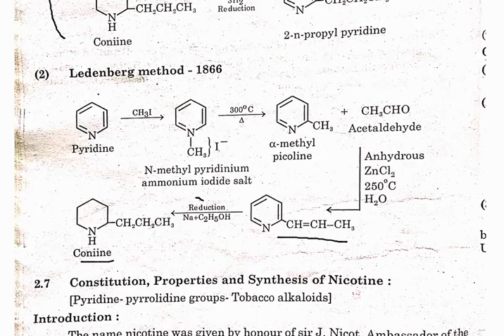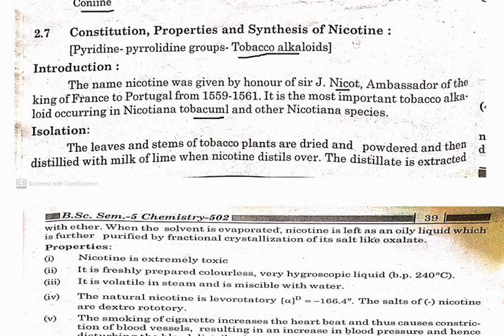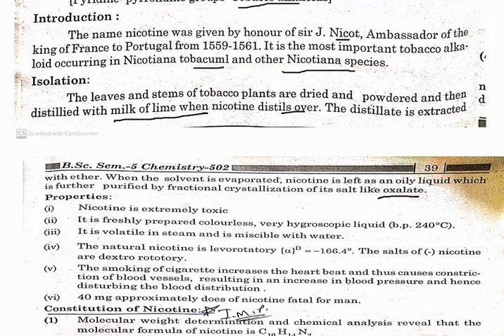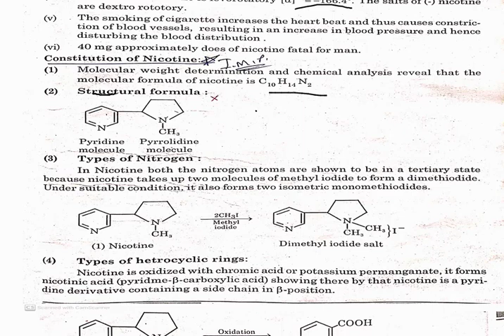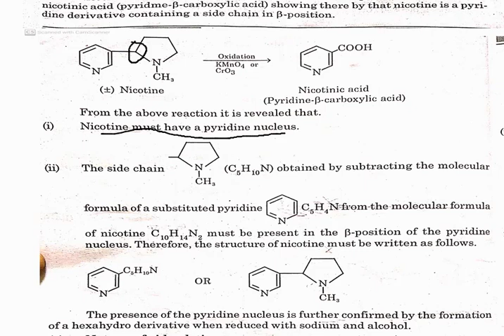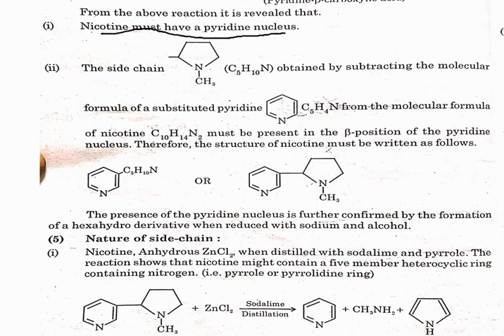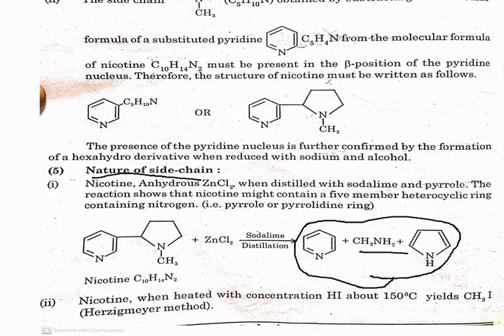Alkaloids, Lecture-7 By KJJ